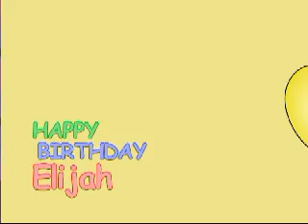cvtv 12 15 11